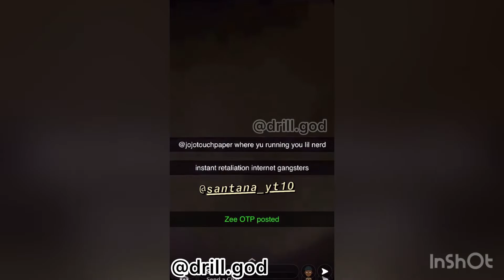Zee (OTP//SmokeSquad) Chasing Jojo (TPL/DC8) on 25th/26th June 2021